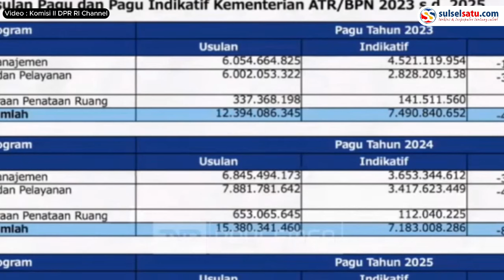Menteri AHY Sebut Sejumlah Kanwil dan Kantah Sudah Tidak Ideal Lagi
Menteri ATR/BPN Agus Harimurti Yudhoyono (AHY) mengadakan rapat kerja dengan Komisi II DPR RI.

Dalam rapat kerja tersebut, AHY meminta penambahan anggaran untuk tahun 2025 sebesar Rp7,5 triliun.

Pada kesempatan itu, AHY menyebut bahwa sejumlah kantor Kanwil ATR/BPN tidak dalam kondisi ideal.

Ia berharap adanya penambahan anggaran untuk memperbaiki kantor-kantor Kanwil ATR/BPN.
Video terkini dan terbaru..